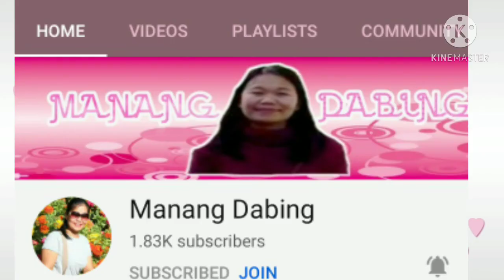JUMEIRAH BEACH RESORT!!!!NAKALABAS DIN SI INDAY...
Sa wakas naka labas aq ng bahay yong pag punta ng jumeirah beach sarap sa feeling makalanghap ng fresh air...